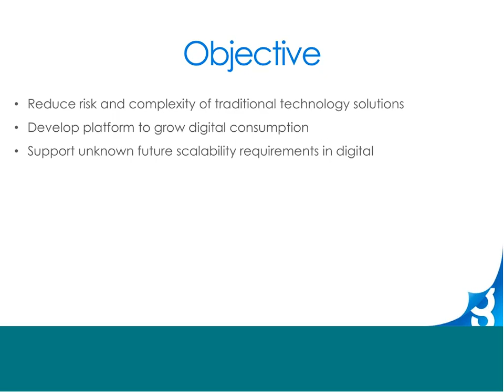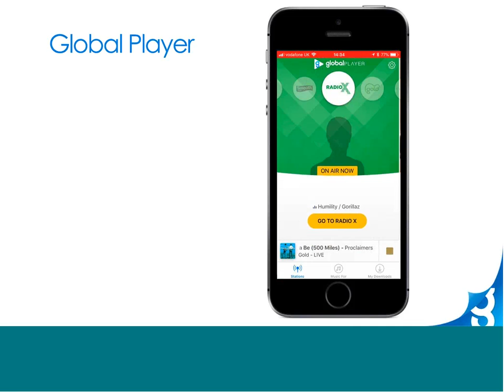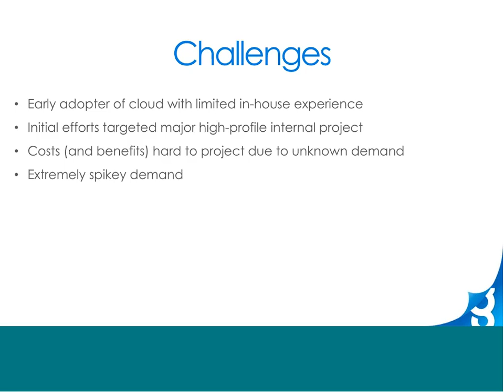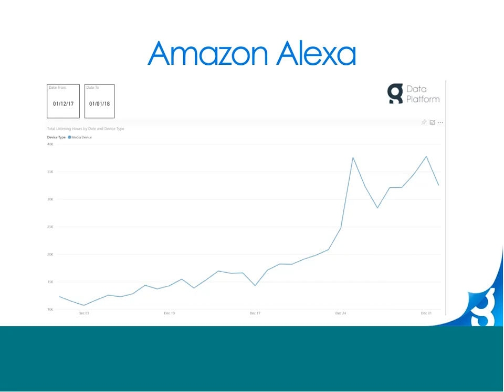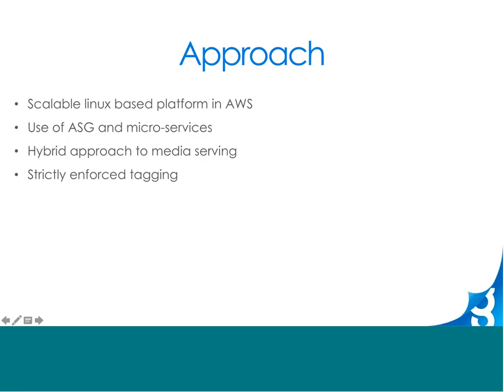ANS Webinar: An insight from Global Radio